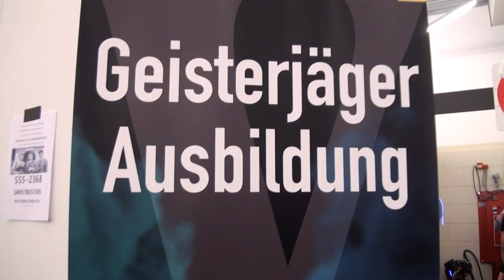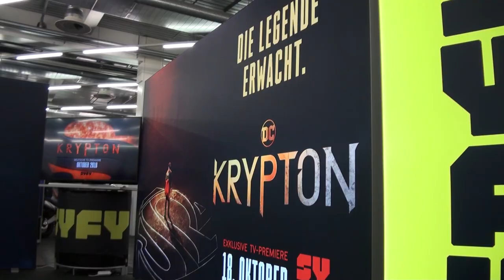German Comic Con München 2018 - Aftermovie LONG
Ihr Lieben, vielen Dank an alle, die bei der diesjährigen German Comic Con München dabei waren - es war uns ein FEST! Danke an alle Besucher, alle Cosplayer, alle Fangruppen, alle Synchronsprecher, alle Händler und Aussteller, alle Gäste, das MOC München Team und natürlich unsere unglaublich geile Crew. Danke für eure Unterstützung und eure Treue, wir sind stolz all dies mit und durch euch verwirklichen zu können! Hier noch mal ein paar bewegte Bilder zum vergangenen Wochenende, Fotos folgen auch noch :) Wir hängen im ConBlues, aber glücklicherwiese geht es ja am 20-21 Oktober mit der German Comic Con Berlin 2018 - offiziell weiter. Für alle, die nicht so weit fahren möchen: Wir sehen uns im nächsten Jahr: 14-15 September 2019 im MOCMünchen
THANKS to everyone who attended GermanComicConMunich this year, it was a blast! Thanks to all Visitors, Cosplayers, Fangroups, Voice Actors, Dealers and Exhibitors, all Guests, the MOC Team and of course our amazing Crew! Here you go with a nice short movie.
See you soon at @german coGerman Comic Con Berlin 2018 - offiziell or at least GCCMünchen 2019, 14-15 September